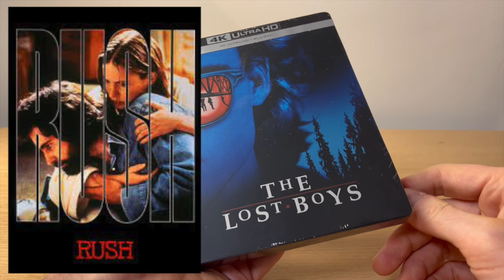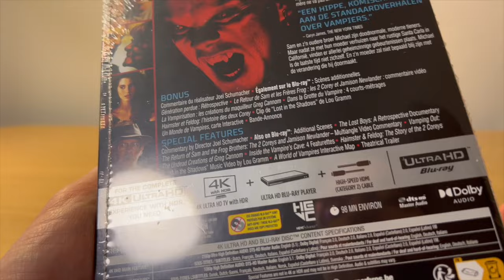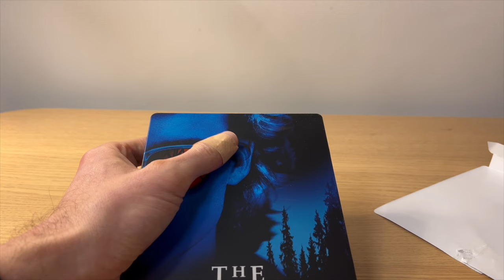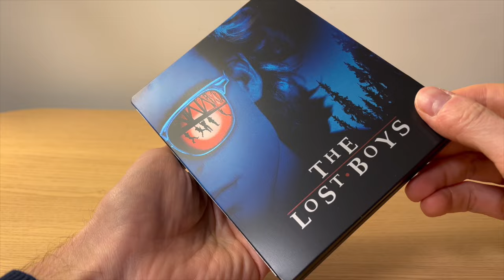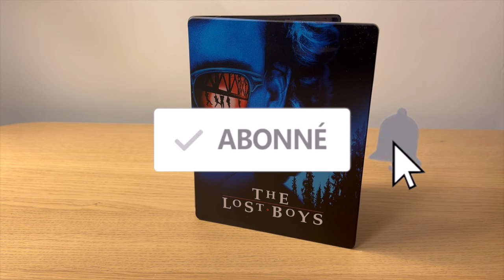THE LOST BOYS (GÉNÉRATION PERDUE) ★ PLEIN DE MORSURES!!! 😡 STEELBOOK 4K UHD/BLU-RAY UNBOXING!!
UNBOXING  STEELBOOK 4K THE LOST BOYS!
► ACHETER LE BLU-RAY de THE LOST BOYS